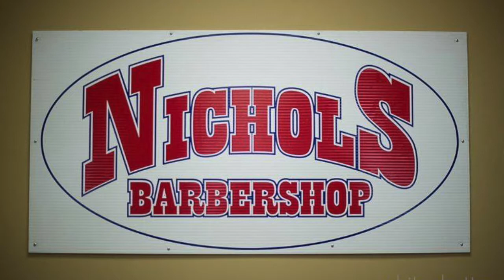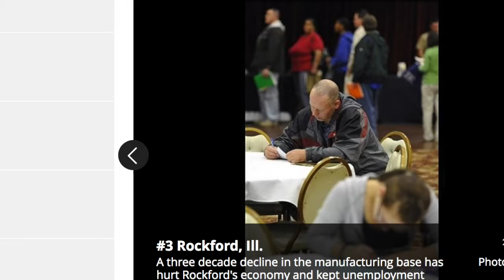A Haircut, A Beard Trim, And The Power Of Radio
Who knew getting a haircut today would confirm I made the right decision about my career back in 1990?